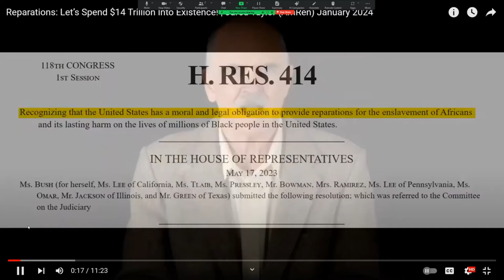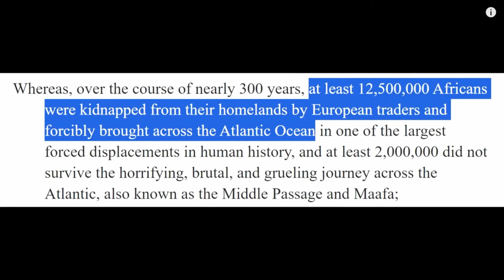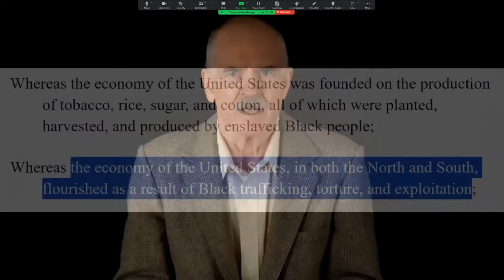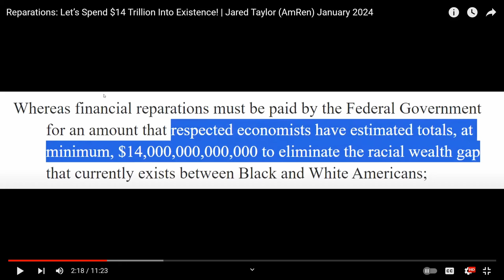Jared Taylor Doesn't Get Slavery, Race, & Reparations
Jared Taylor is a white supremacist who is often presented as a great debater and communicator. In this clip, cultural critics Alex Sheremet and Dan Schneider go through Jared Taylor's poorly-argued video in which he spreads myths about slavery, the slave trade, questions of reparations, and more.

For our much longer video on Jared Taylor's lies and omissions, check out "ArtiFact 58: How Jared Taylor WASTED His Life"